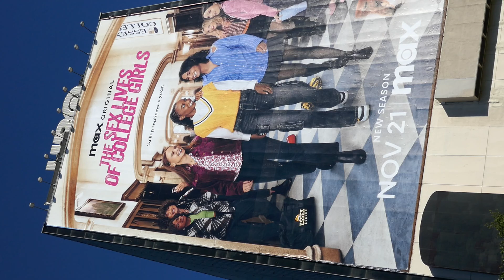The Sex Lives of College Girls HBO Billboard Sunset Blvd Los Angeles California USA November 8, 2024